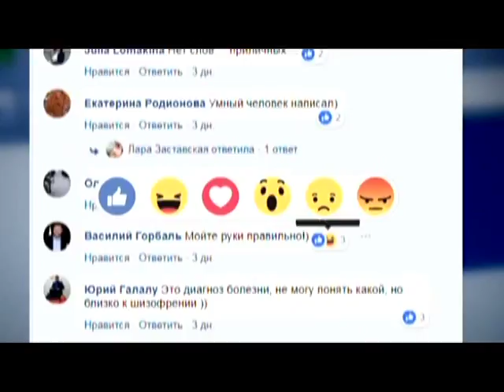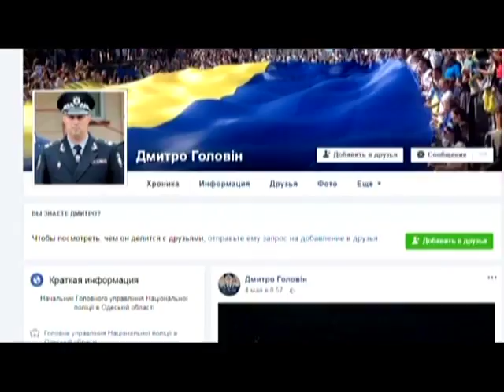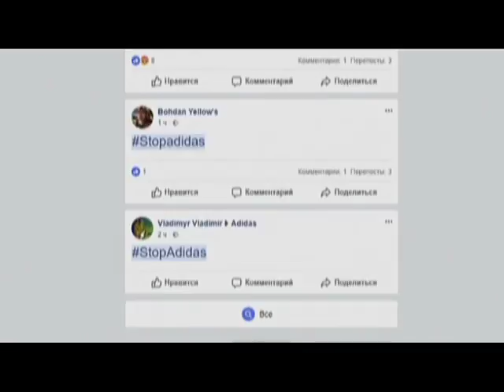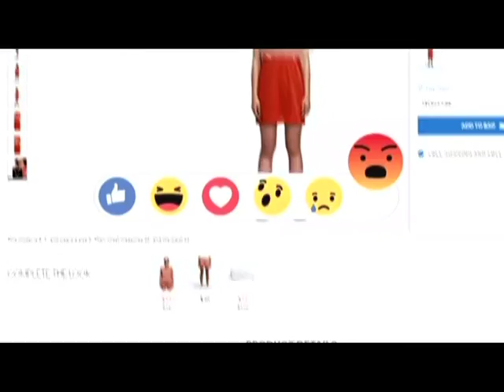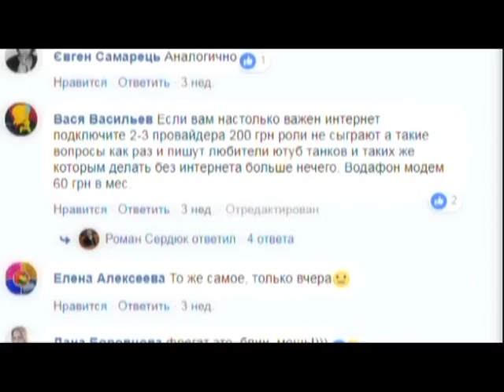Не дзвоніть у поліцію: соцмережі обурило оголошення в Одесі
Людей обурив текст оголошення, де жителів закликають не телефонувати у поліцію, якщо їх пограбували. Згодом, на пости у «Facebook» відреагував голова Національної поліції в Одеській області Дмитро Головін та речник Нацполіії Одещини Дмитро Форостяк. Вони пояснили ситуацію.
І не лише це… Також в «Огляді соціальних мереж»:
«Adidas» видалив з сайту «радянську» сукню...
Як пост дніпрянина змусив відреагувати бізнесменів.